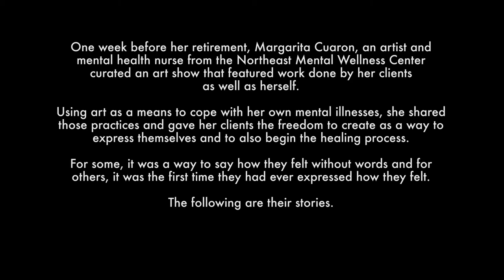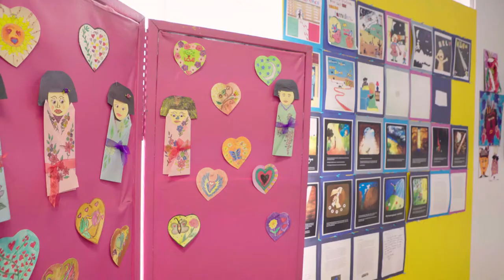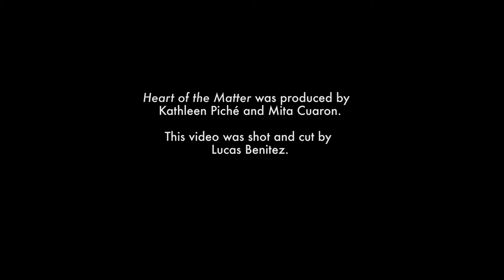"Heart of the Matter" Art Show Presented by Northeast Mental Health Wellness Center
Filmed by Lucas Benitez